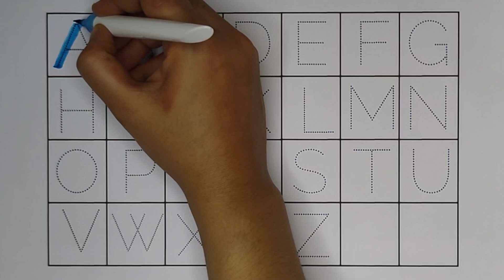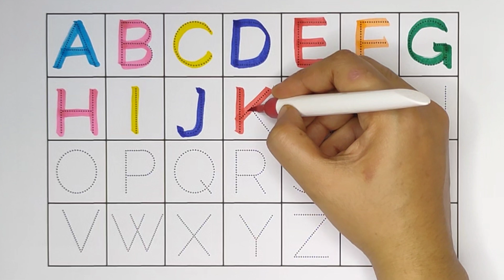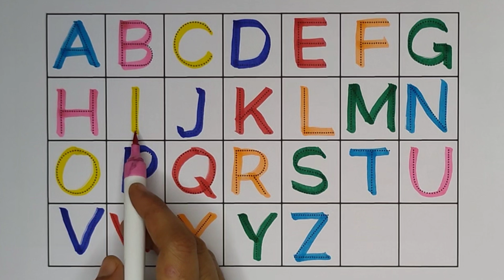Kindergarten A For Apple, B For Ball, ABCD For Kids | Pre School ABCD Learning Videos For Kids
Other Search queries:

abc abc
abcd song
chuchu tv abcd alphabet song
abcd poem
ABCD in Hindi
ABCD Padhai
ABCD Hindi Song
ABCD in English
Abc Cartoon Song
Letter Song ABC
ABCD Video